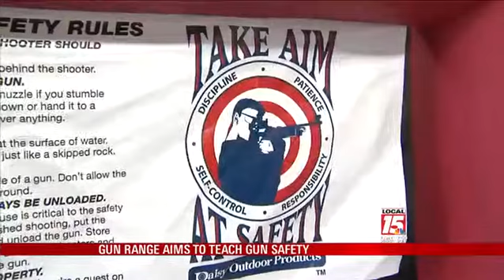Portable Shooting Range Teaches Gun Safety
BALDWIN COUNTY, Ala. (WPMI) Teaching children the importance of gun safety may soon be coming to a school near you. It may look like a bounce house, but it's not.

The makers of "Daisy BB Guns" have partnered with the Baldwin County Sheriff's Office to help teach kids gun safety and the dangers of firearms at the same time.

It's a traveling shooting range where kids get to shoot BB pellets at targets in a safe way.

The sheriff said a lot of kids may encounter real guns at home or at a relative's house.

"In this we teach to keep the gun pointed down range at all times. keep it pointed away from you. Don't put your finger on the trigger this is what can happen," said Baldwin County Sheriff Huey "Hoss" Mack, Jr. " We teach them the different parts of the gun and in doing that we allow them to shoot the gun. They also can become familiar with it from a safety standpoint", said the sheriff.

The portable shooting range will first be used during this summer's Shining Star camps in Baldwin County beginning in June.